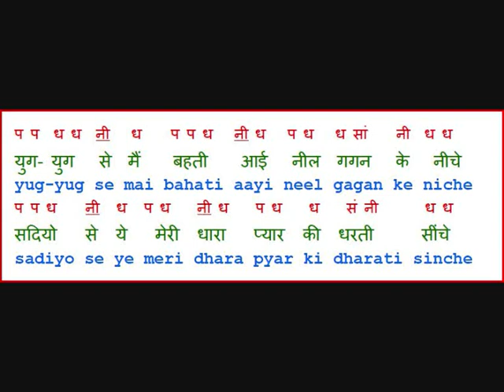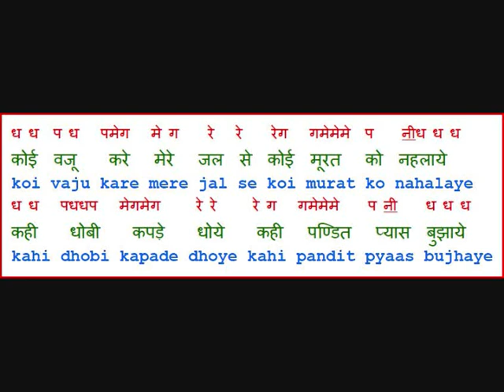Mano to main ganga ma hoon मानो तो मैं गंगा माँ हूँ